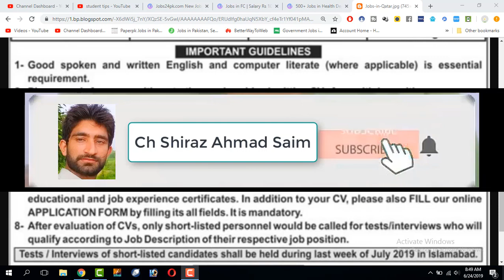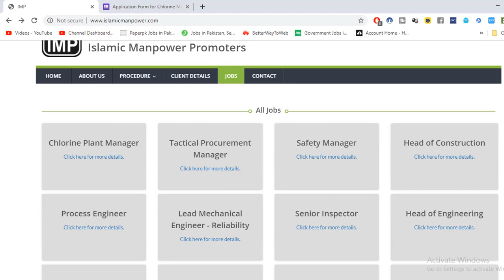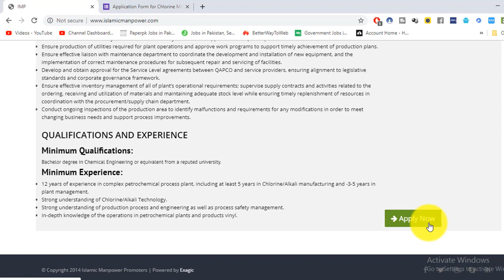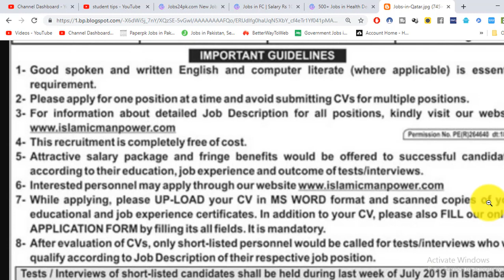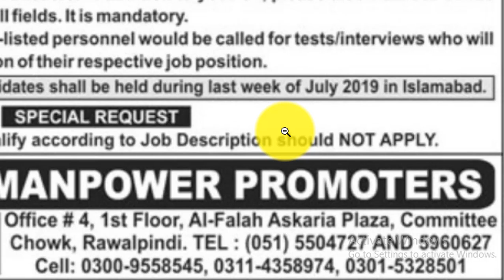Qatar free visa for pakistani free visa qater for pakistan